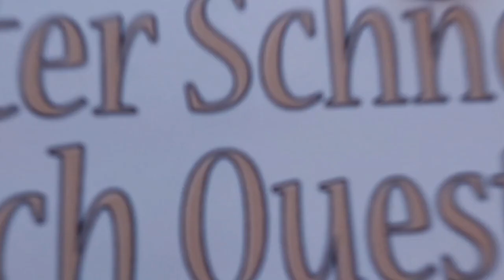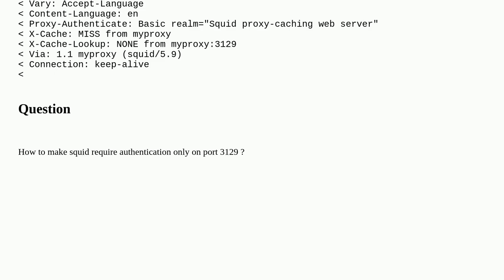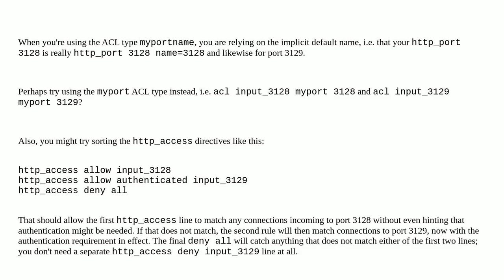how to authenticate one port only when squid listens on 2 ports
A special thanks goes out to the community

  squid proxy